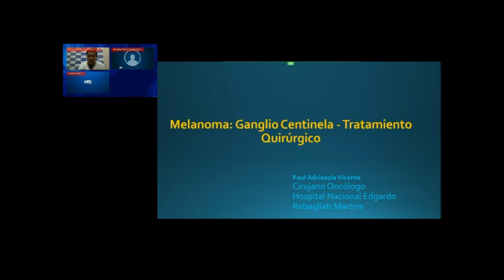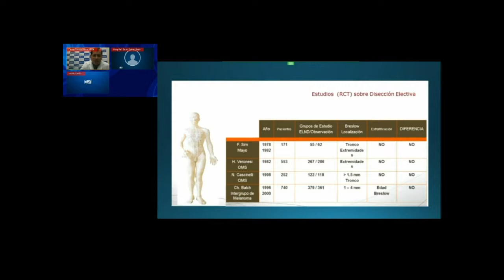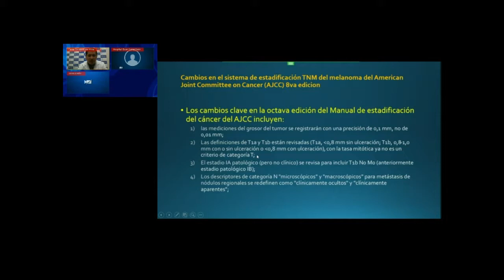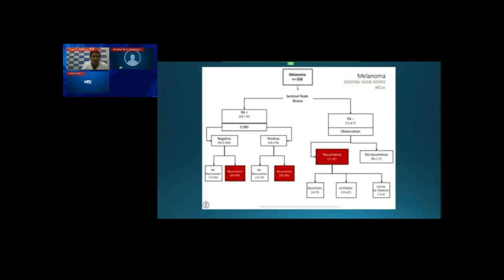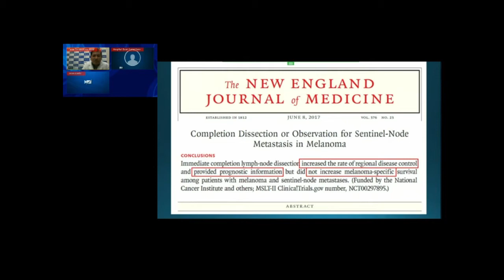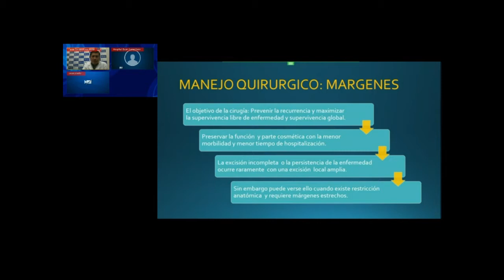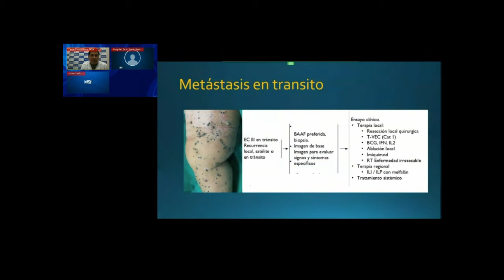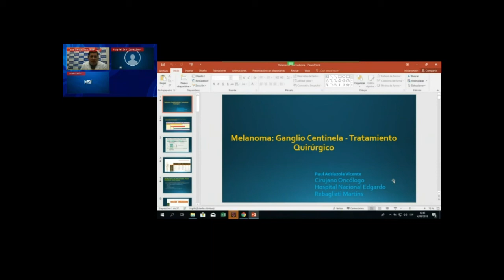MELANOMA MANEJO, NEOADYUVANCIA, ROL DEL GANGLIO CENTINELA